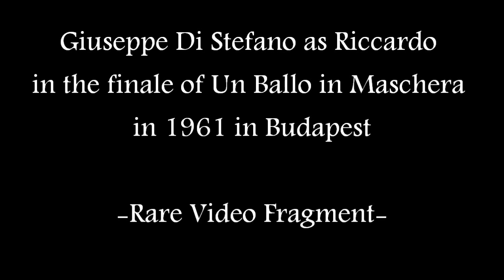Un Ballo in Maschera - finale scene - Giuseppe Di Stefano, Budapest 1961